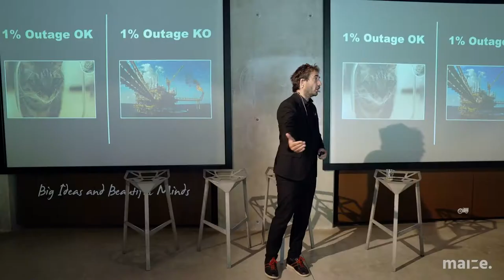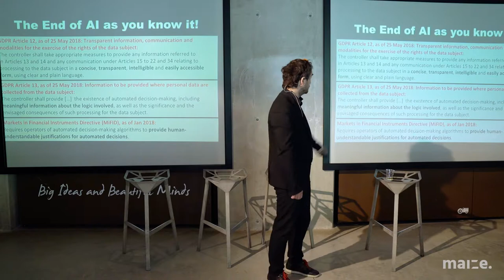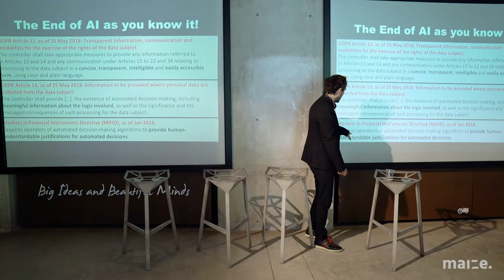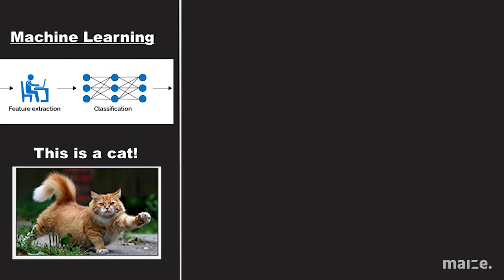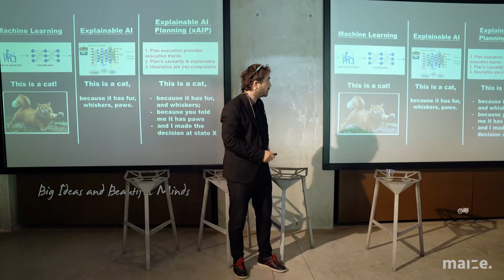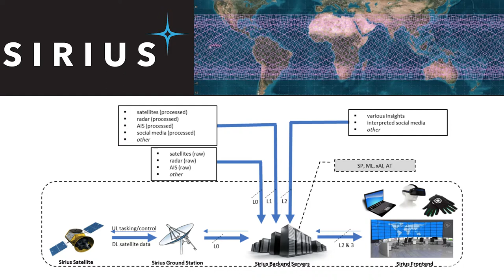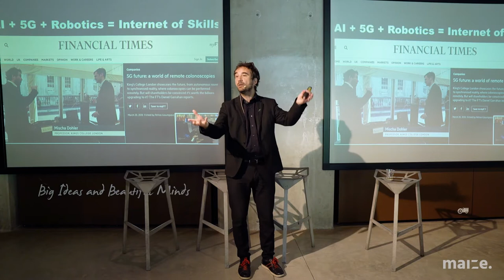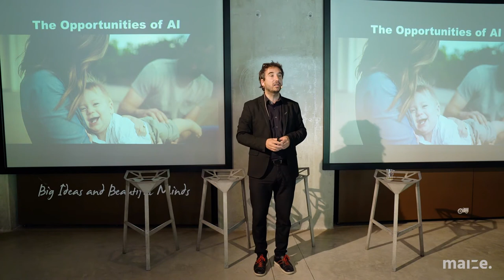Mischa Dohler - Professor King's College London, Fellow IEEE REng RSA, Cofounder Worldsensing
Explainable AI is a new AI which Kings college pioneered and is doing lot of research. Basically is based on the concept of making machines understandable for humans.